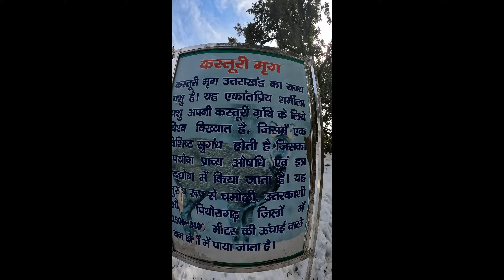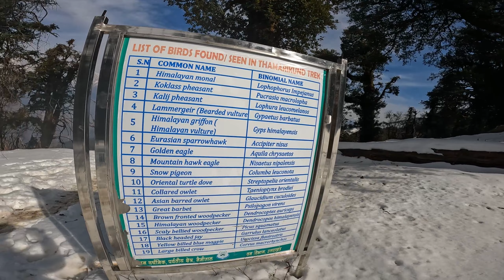THAMARI KUND 😍 BEST TREK IN WINTERS // MUNSIYARI UTTRAKHAND// VLOG 2024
Thankyou for watching 🙏🏻Keep Loving
           Hope you enjoyed my vlogs❤️

Hello friends 🙏🏻

My-self
I'm from//uttrakhand
Here I'll upload

Keep watching 🫶🏻

Links -luckykanyal

KEYWORDS 👻
Uttrakhand
Pithoragarh
Pahari vlogger
Lucky kanyal
Daily vlogs
Motovlogs
Luckykanyalvlogs
Dailymotovlogs
Pithoragarhmotovloggers
Uttrakhandmotovloggers
Trending
didihat
pithoragarhdidihat
didihatvloggers
Reels
YouTube shorts
Viral shorts
Trending video
Pithoragarhyoutubers
Motovloggerpithoragarhuttrakhand
YouTube money
YouTube income
Monetization
didihatluckykanyal
Monetizationmoney
Lucky kanyal 2023
Viral video
1million
Dailymotovlogsindia
Indian motovlogger
Motovlogger community
Rider
Uk05vlogger
Uk-05 vlogs
10millions
Pithoragarh uk 05
Daily Hindi vlogs
Pahari vlogs
Devbhoomi uttrakhand
Indian motovlogger
How to
Daily vlogs idea's
shorts
10k
20k
50k
100k
Lucky kanyal vlogger
Motovlog India
High speed
Speed test
Lucky
Kanyal
Dailyvlogsluckykanyal
10million
Subscribes
Motovloging setup
Motivation
Motovlog kaise start kare
Motovloging mobile setup
Motovlogger
Pulsar bike
Pulsar
Uttarakhandi
Videos
YouTube short
Youtuberuttrakhand
Pithoragarhyoutuber
YouTuber pithoragarh
Ktm
Pulsar
Superbikes
Lucky kanyal vlogs pithoragarh

                                            ...HASHTAGS...